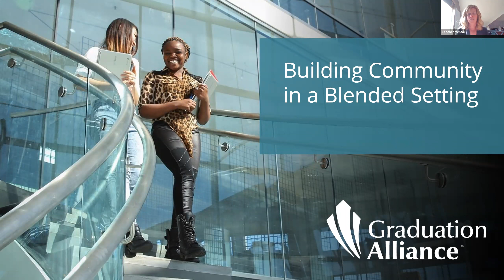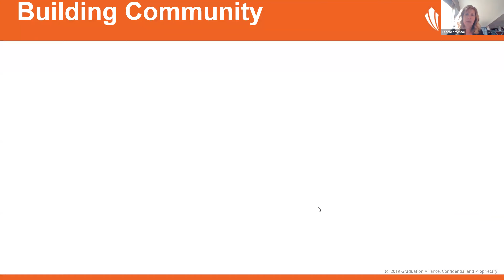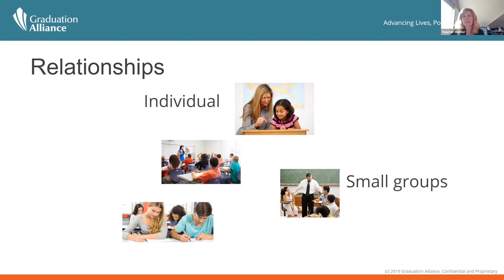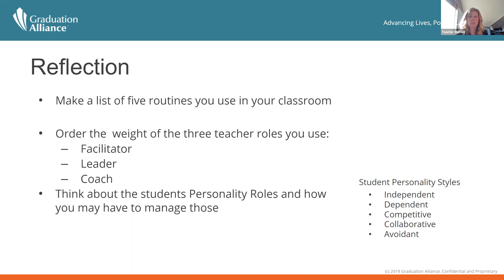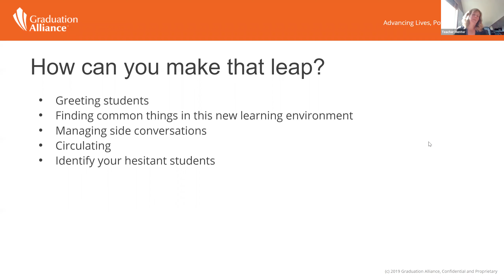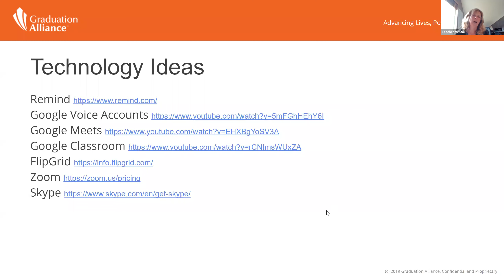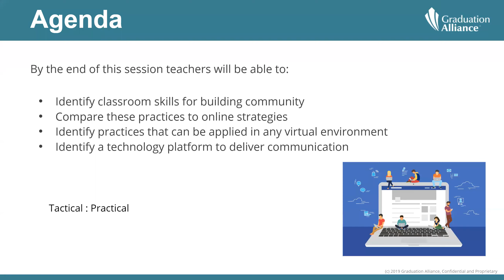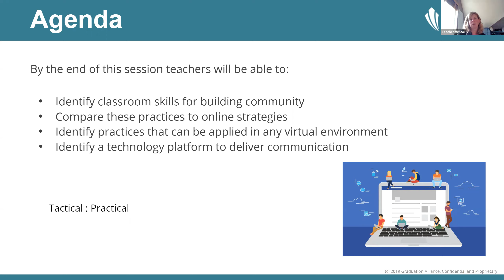Building Community in a Blended Environment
Hosted by Dr. Deborah O’Brien, Principal at Graduation Alliance • Identify current practices adaptable to virtual settings • Identify current technology they could use • Plan for individual and mass communication • Identify ways to connect learners to one another